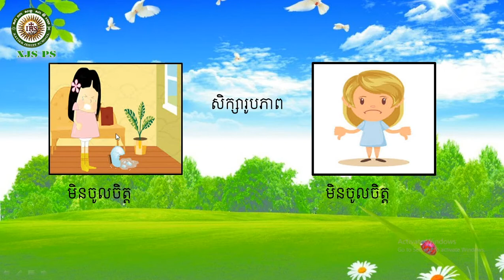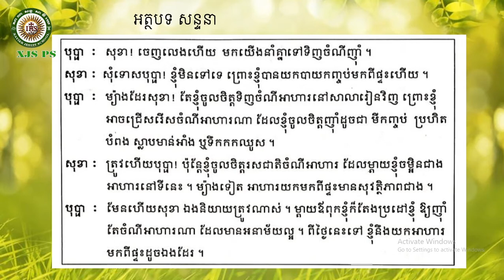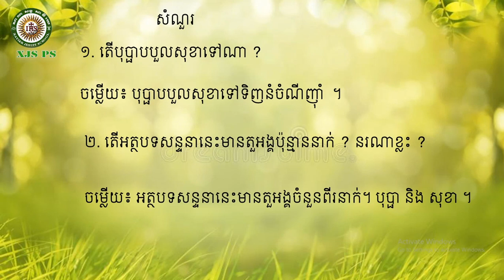2021-G4 Khmer 27/ ភាសាខ្មែរ ថ្នាក់ទី៤ មេរៀនទី៧ ម្ហូបអាហារខ្មែរ អំពី៖ការសម្ដែងការចូលចិត្តឬមិនចូលចិត្ត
2021-G4 Khmer 27/ ភាសាខ្មែរ ថ្នាក់ទី៤ មេរៀនទី៧ ម្ហូបអាហារខ្មែរ អំពី៖ការសម្ដែងការចូលចិត្តឬមិនចូលចិត្ត